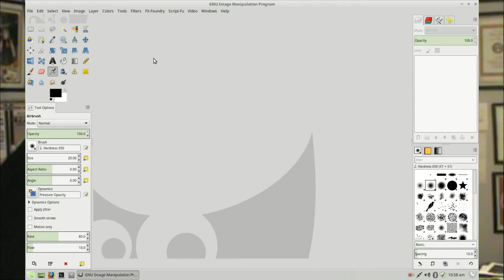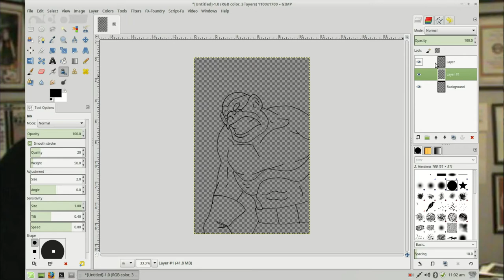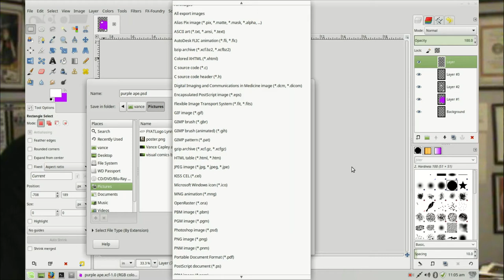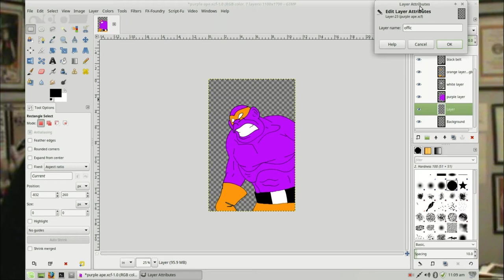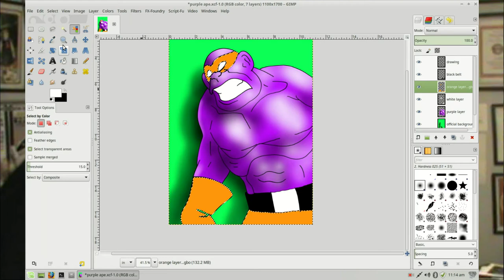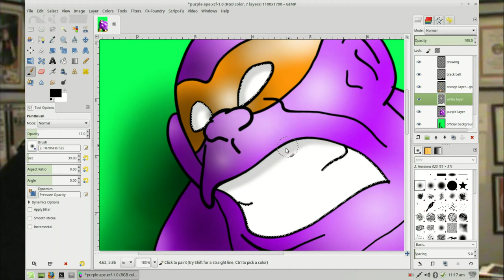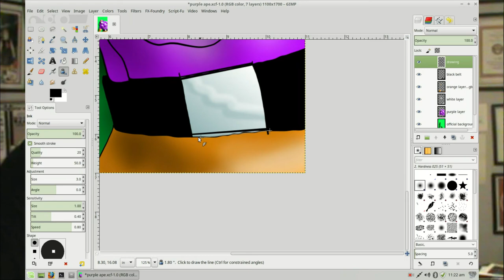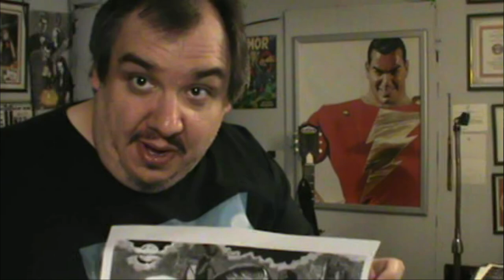DRAW TV Coloring with GIMP 2018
Welcome to DRAW TV! Tonight we are doing a step by step tutorial on digitally coloring art using GIMP. Special thanks to Chris Jones for this suggestion.

Support the fun, visit my teepublic page vancecapleyart1972 and Vance Capley at lulu.com

GIMP ( /ɡɪmp/ GHIMP) (GNU Image Manipulation Program) is a free and open-source raster graphics editor used for image retouching and editing, free-form drawing, converting between different image formats, and more specialized tasks.